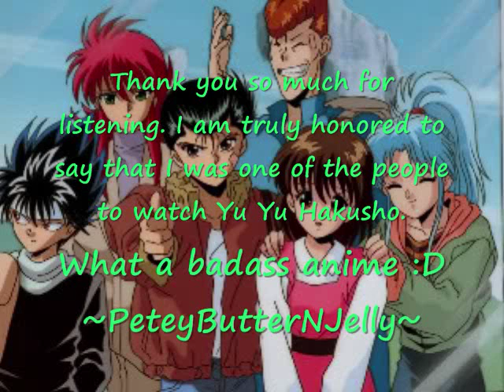Matsuko Mawatari- Sayonara Bye Bye (Orikasa Ai's Version) - Yu Yu Hakusho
Hey guys, I was told that this song was 'Orikasa Ai's version" so I'm giving a heads up to  JessicaRabbitNumber1 :o thanks!

Orig.Artist: Matsuko Mawatari
Song: Sayonara Bye Bye
Featured on: Yu Yu Hakusho